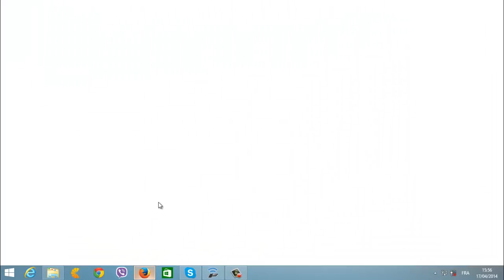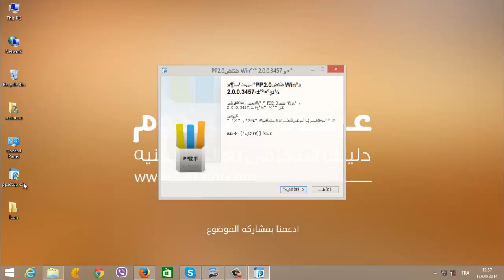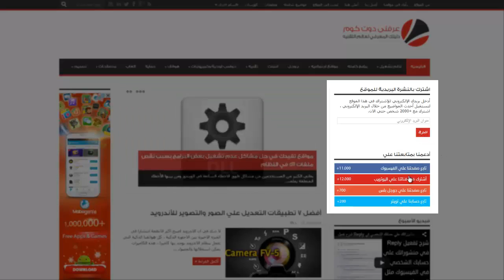تحميل التطبيقات على الايفون والايباد المدفوعة مجانا بدون جيلبريك ios 7 / الجزء الأول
في هذا الجزء نتحديث عن طريقه تثبيت البرنامج الصيني

الكثير من المستخدمين يتوفرون على جهاز " آيفون " أو " آيباد" أو " آيبود " ويقوم بتحميل التطبيقات المجانية عليه لاكن أغلب التطبيقات المجانية هي محدودة جدا والكثير يحتاج تطبيقات مدفوعة لاكن لايمكلك بطاقة مصرفية لتحميل التطبيقات المدفوعة , لهذا يمكن لزوار وأعضاء موقع عرفني دوت الكوم تحميل التطبيقات المدفوعة بدون عمل جلبريك او بطاقة مصرفية او حساب آيتيونز وذلك عن طريق هذا البرنامج الرائع الذي يحتوي على الاف التطبيقات المدفوعة في متجره ويمكنك تتبيتها بكل سهولة وسوف تعمل على جهازك .